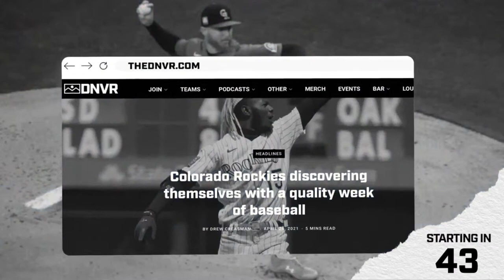Talkin' Rockies 2021 MLB Draft, plus Zac Veen, Drew Romo and farm system update | DNVR Rockies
Benny Montgomery and Jaden Hill highlight Colorado's 2021 draft while Zac Veen, Drew Romo heat up in Fresno. Plus, what to expect from Willie MacIver and Michael Toglia in the second half.

Tune in 5 days a week to hear the DNVR Rockies crew - Drew Creasman (@DrewCreasman), Patrick Lyons (@PatrickDLyons) and Makayla Perkins (@MakaylaEPerkins) - discuss various topics around the MLB, the Colorado Rockies, and whatever other shenanigans come to mind.

Join DNVR for exclusive access to articles, promotional offers, and more.

DNVR Locker:
DNVRLocker.com